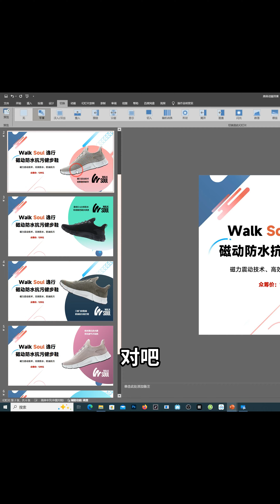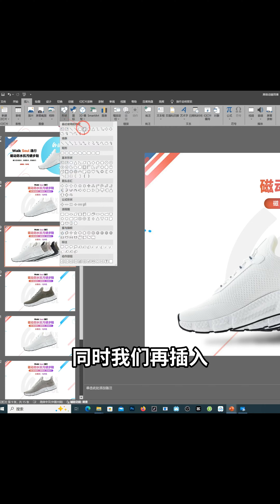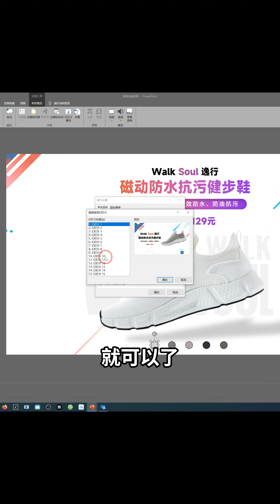客户要我把PPT做的好看，还要高级，还要有互动效果